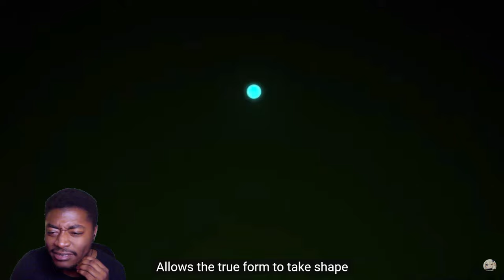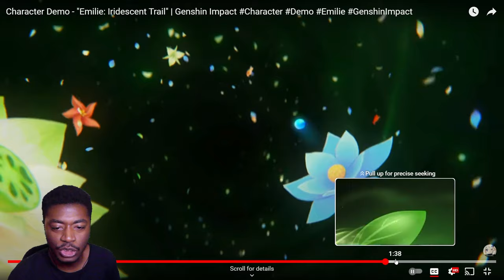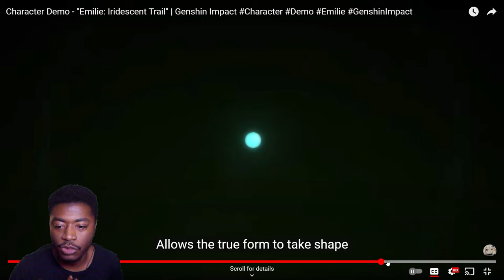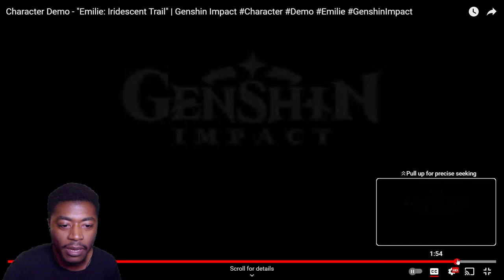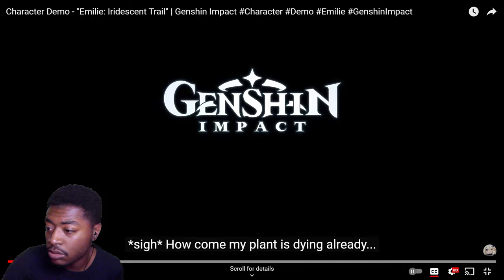Reaction to Character Demo - Emilie : Iridescent Trail | Genshin Impact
MY MISTAKE... The "Stellar Moments" are the character themes not "Shimmering Voyage".

Intro 0:00
Reaction 0:16
Overview 2:14
Outro 5:26